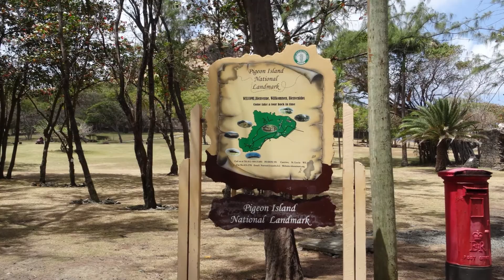Pigeon island, St.Lucia Island, Caribbean HD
Visit of Pigeon Island from St.Lucia, antilles. If